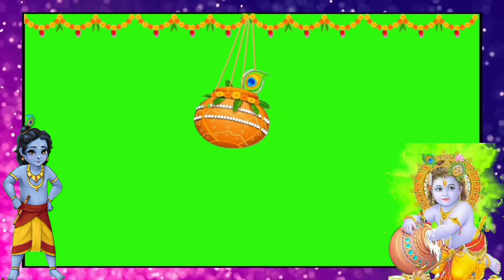KRISHNA JANMASHTAMI GREEN SCREEN FOR CHROMA KEY PROJECT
CHANNEL FOR MORE FLOWERS
                GREEN SCREEN VIDEO
 Chroma key
  Chroma effec
    Green scree
   Flower border
     Free use
 Background
       Wedding effect
  Butterfly effect
      Water effect
     Green border
    Green frame
     Daily New green screen
        Green screen
     Love effect
      Background green screen
   Paper green screen
     3d green screen

Video download link...
Thumbnail maker.
Best online game.
My old video.
Any video downloader.
  CHANNEL FOR MORE GREEN SCREEN